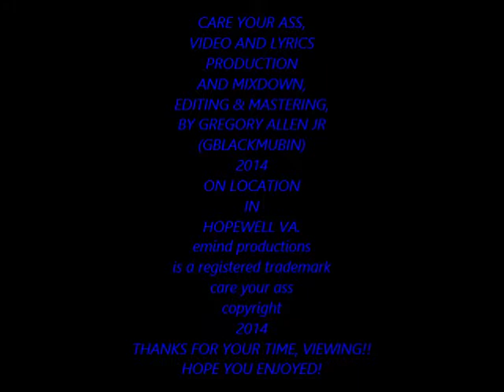CARE YOUR ASS VIDEO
AND TO CONTINUE: GBLACKMUBIN WITH "CARE YOUR ASS" 2014